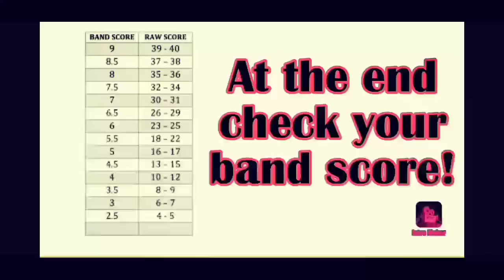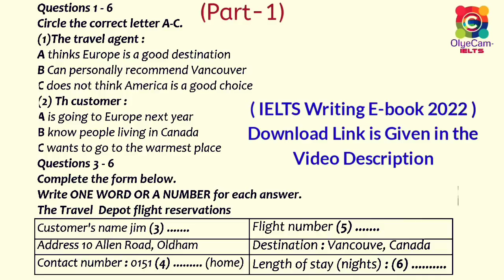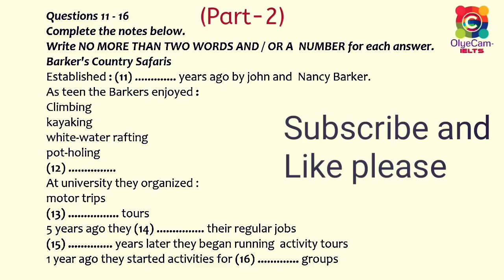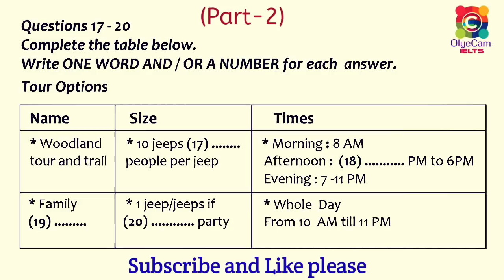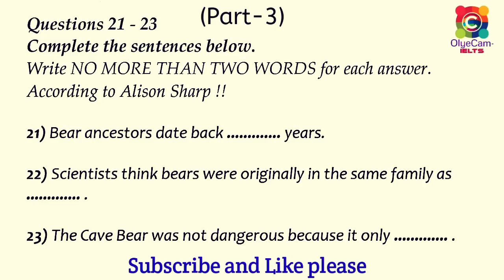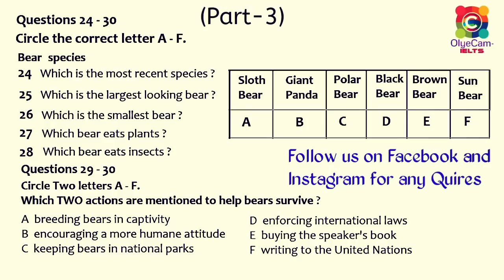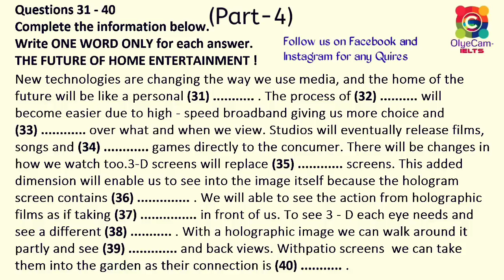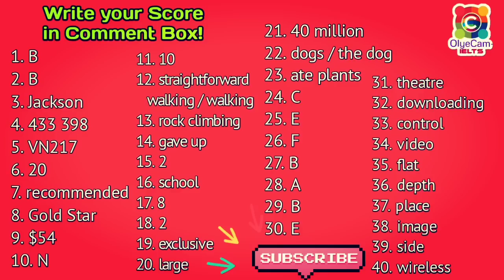IELTS Exam Listening Leaked Test | leaked predictions | August and September IELTS Exam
IELTS Writing eBook 2022
👇👇Download Link 👇👇

NEW IELTS LISTENING TEST 2022 WITH ANSWERS

New ielts updated listening test 2022

recent exam ielts listening practice test 2022 with answers
academic ielts listening practice test 2022 with answers

tough listening ielts test 2022,